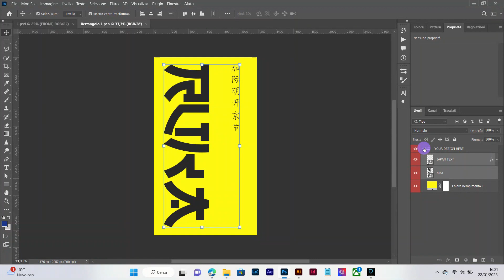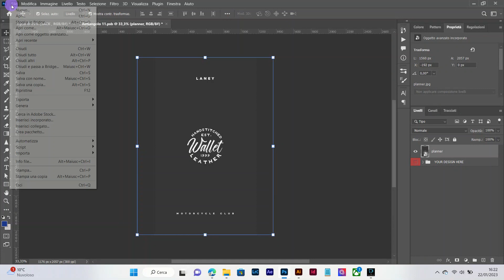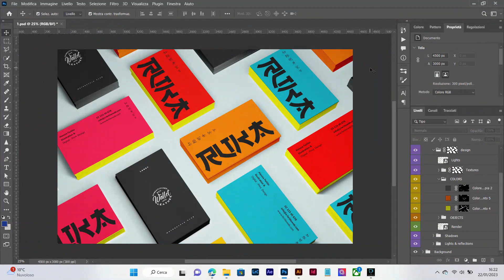Business card v5 change content and colors